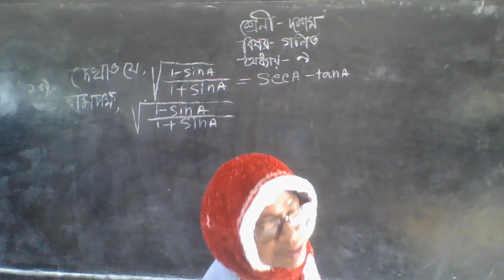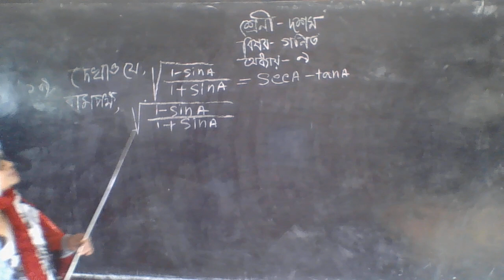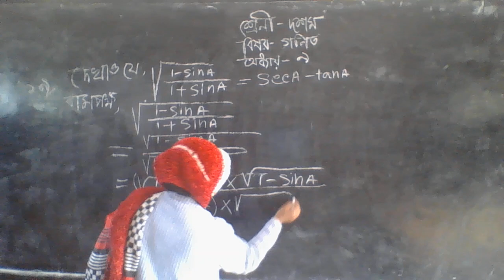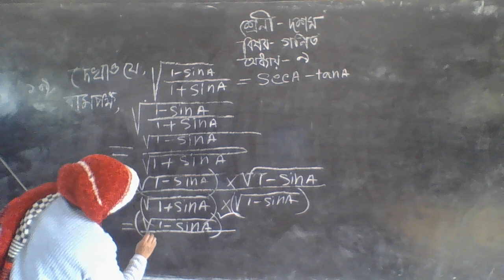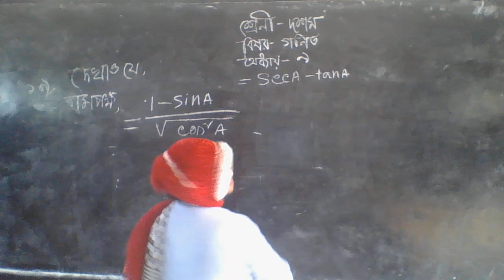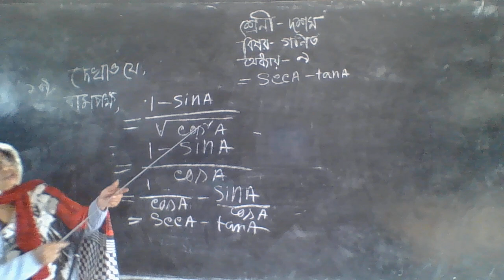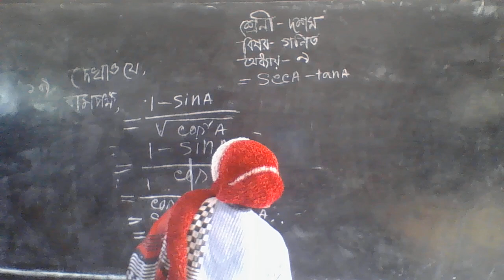Momin Nagar School Class Ten Math